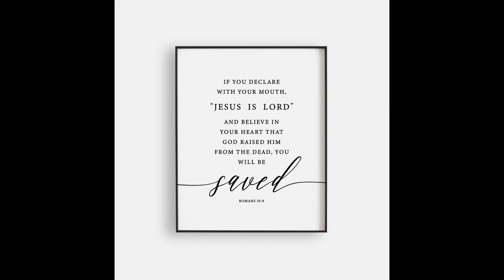Jesus World - Untitled 22 | 2022 (Sped Up)